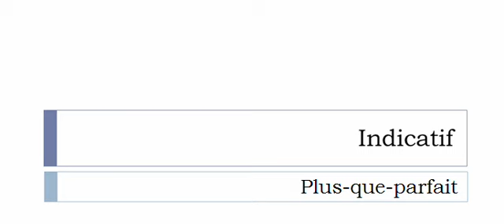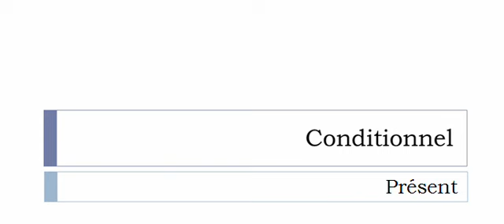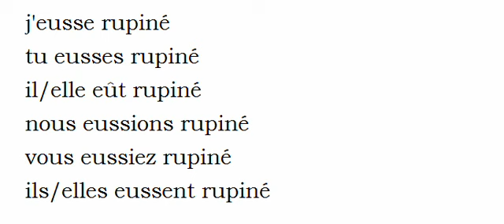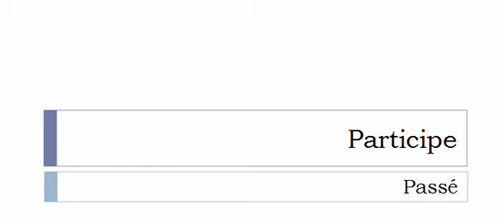Aprender francês = Conjugação = Rupiner